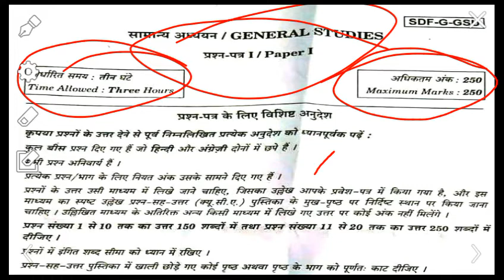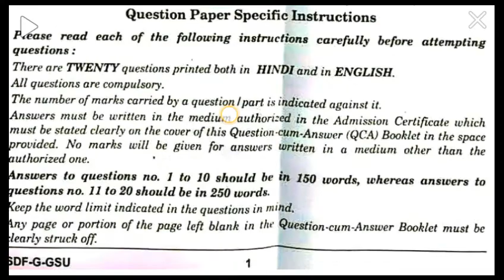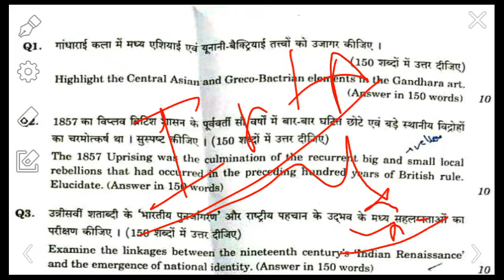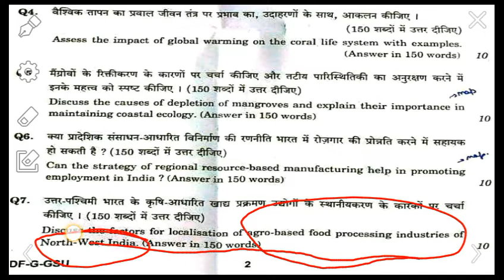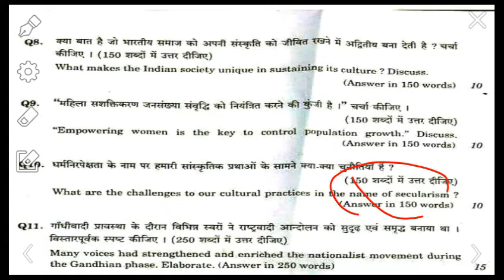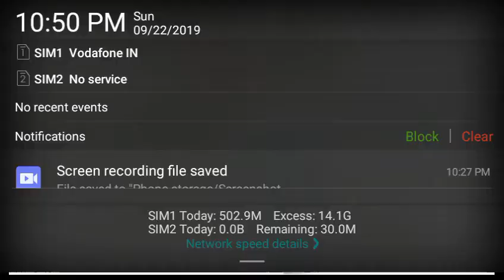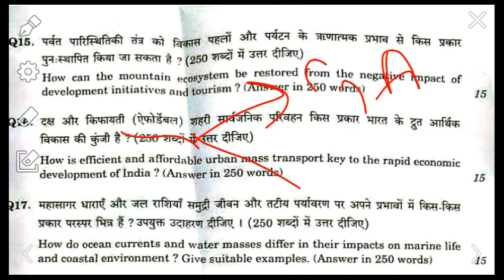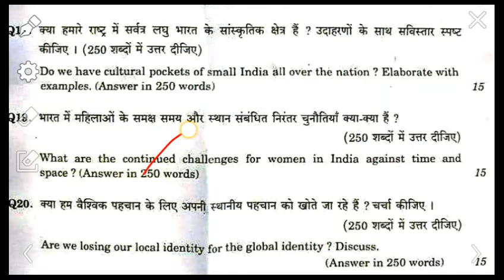IAS मुख्य परीक्षा 2019 में पूछा गया GS-1 का पेपर | UPSC Mains Exam 2019 GS-1 Paper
इस वीडियो में यूपीएससी द्वारा  इस वर्ष कराई गई सिविल सर्विस एग्जाम की परीक्षा के  ESSAY के पेपर का  ट्रेंड  क्या रहा  और सवालों को किस प्रकार से  टैकल किया जा सकता है  वह अन्य सभी  मुद्दे  बहुत ही डिटेल में डिस्कस किए गए हैं  आप आईएस की टीम लगातार आप लोगों के लिए काम कर रही है कृपया चैनल को शेयर करें लाइक करें और शेयर करें।

This video the team of AAP IAS has done in-depth analysis of GS paper of 2019 and how questions could be tackled and how far the trend has changed we have discussed each and every point.